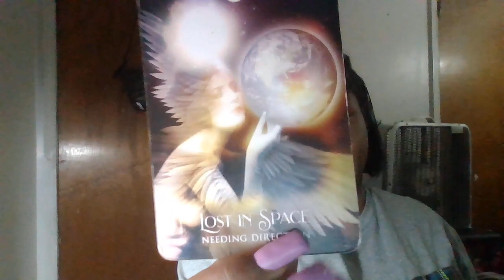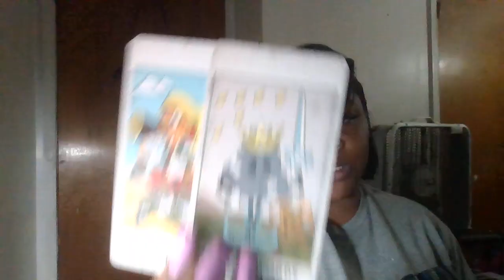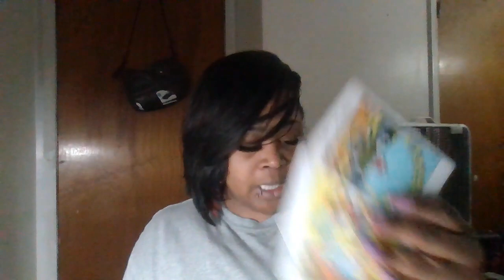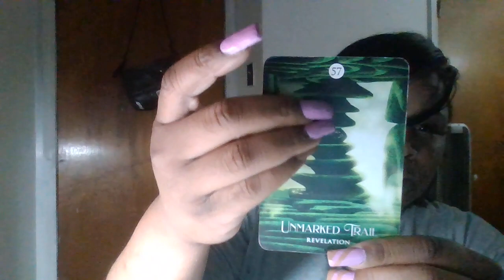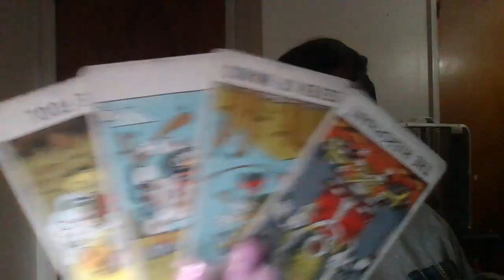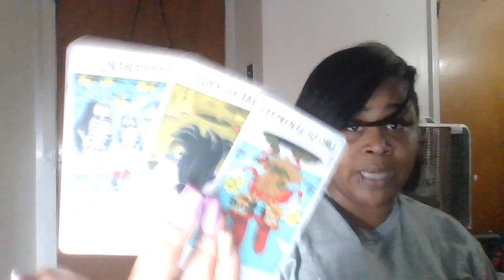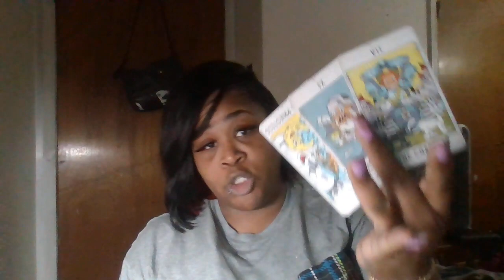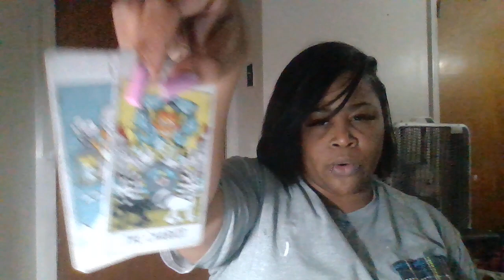CANCER, SCORPIO, PISCES! WAITING ON A TEXT BACK FROM AN EMOTIONALLY CONFUSED LOVER! TOO MANY OPTIONS